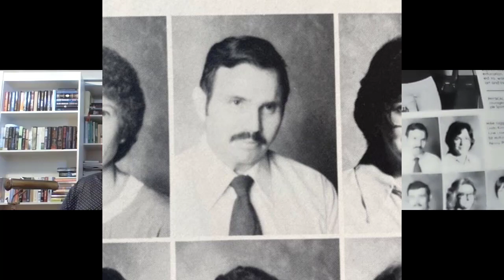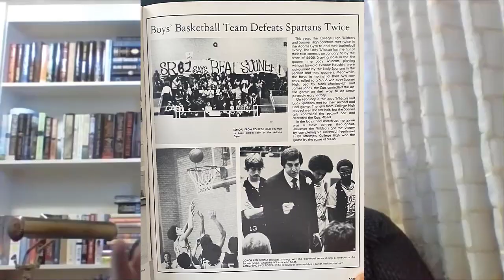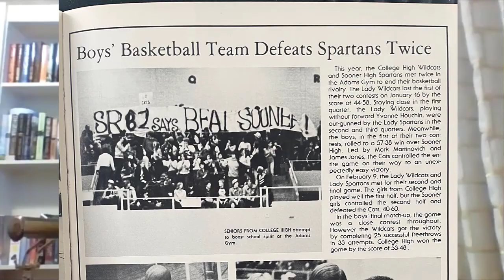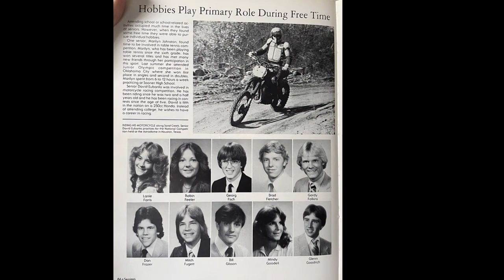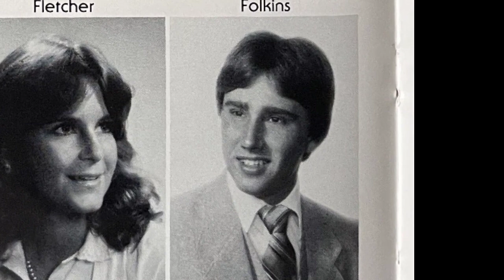#107 Last of the Col-Hi Wildcats 1982 - w/ Glenn Goodrich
In another mini-series within The Scott Townsend Show, I call this one, THE LAST OF THE COL-HI WILDCATS 1982.  As we approach our 40th year, I interview friends from my graduating class of 1982, The College High Wildcats. This class held the distinction of being the last graduating class of College High School before the name was changed to Bartlesville High School.  Sooner High School and College High were combined to form Bartlesville High.

In this episode, I visit with Col-Hi Wildcat, Glenn Goodrich, about what he's doing now and his favorite memories of 1982.

College High's fight song:
On Wisconson!

for a list of TSTS coffee mugs and t-shirts. (I get a cut)

Executive Producer:  Ben Townsend
Creative Consultant:  Matthew Blue Townsend

Shot with a 1080P Webcam with Microphone, WebCam USB Camera, Computer HD Streaming Webcam for PC Desktop & Laptop w/Mic, Wide Angle Lens & Large Sensor for Superior Low Light-wb-4

Audio by Blue Yeti Nano Premium USB Mic for Recording and Streaming - Shadow Grey

For media requests or interviews, please reach out to